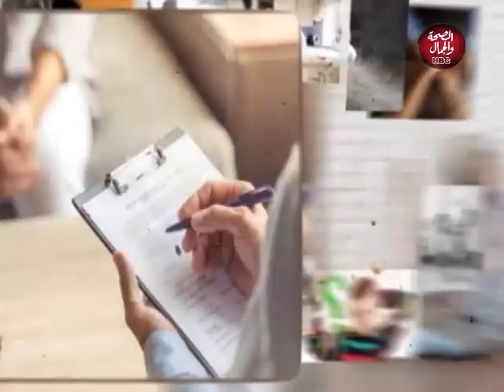الرأي الاخر | اهم الاخبار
تقديم : اسعد حسن
فى ضيافته : اللواء / ممدوح مقلد - مساعد وزير الداخلية الاسبق
شاهيناز عبد الكريم - محاضر دولي فى شئون الاقتصاد السياسى

قناة_الصحة_والجمال# برامجنا